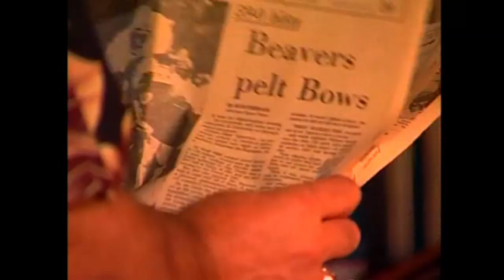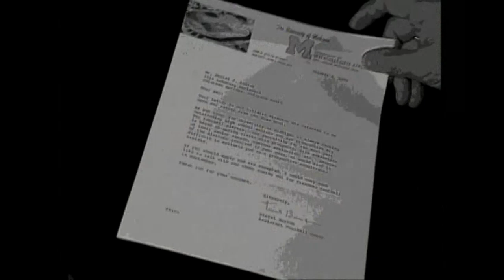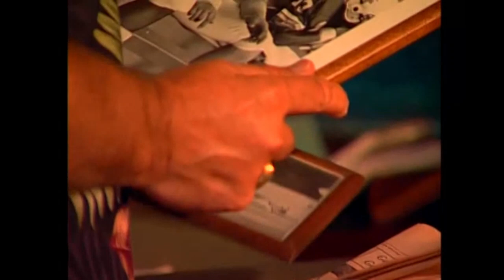Dan Audick Lineman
Award winning broadcast journalist Russell Shimooka created, produced, and hosted the June Jones Show from 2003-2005, highlighting accomplishments and producing unique stories about the University of Hawaii football team. A viewer favorite was a segment called "A Warrior to Remember," interviews with former players who regaled stories of their playing years, and catch up what they're doing now.